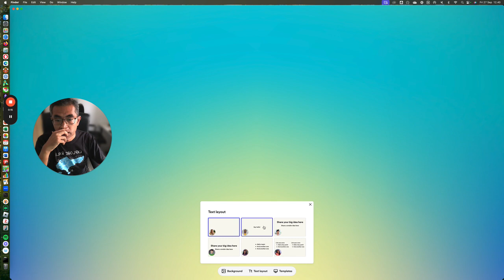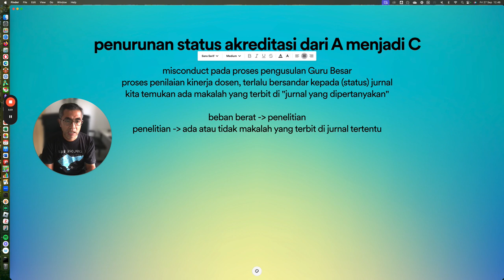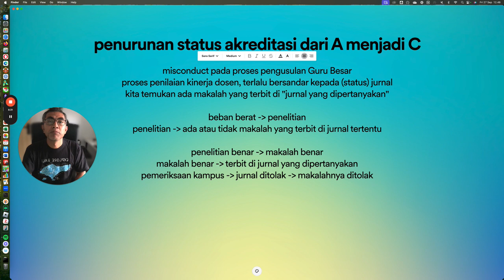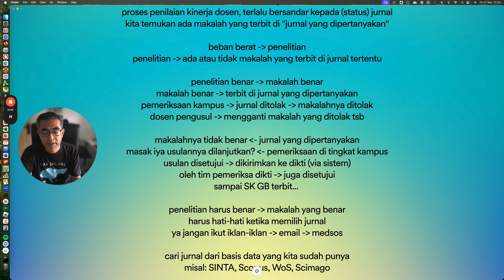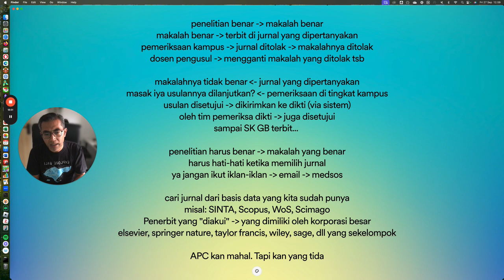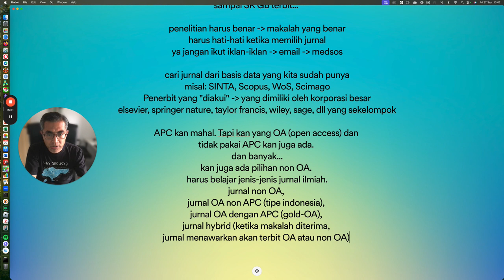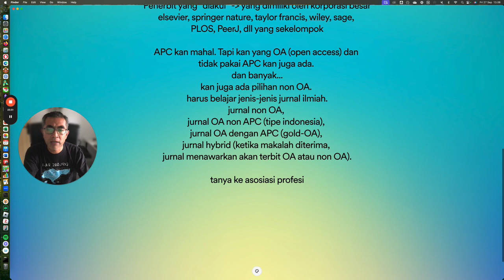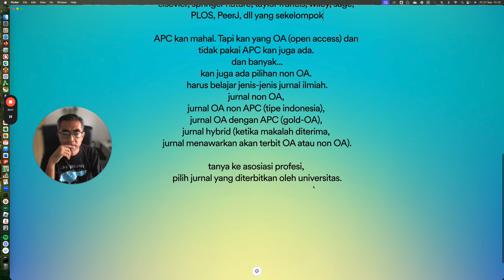TENTANG PENURUNAN STATUS AKREDITASI KAMPUS